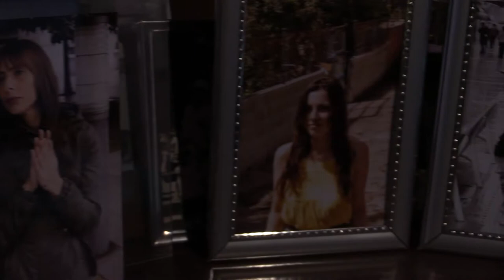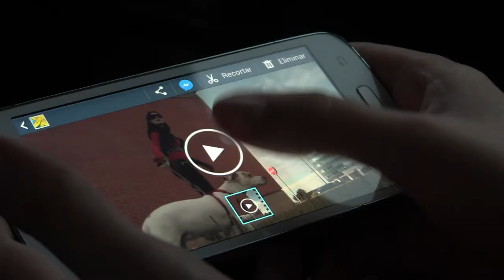payasita II hd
Cortometraje dirigido por Miguel Ángel Muñiz. Protagonizado por Elsa Villar, Chema Abraira, Sonsoles Rodríguez y Tanya Vidal.
Tras el asesinato de su hermana, la joven Sandra se sume en una profunda depresión que está a punto de llevarla al borde de la locura. Se pasa los días vagando por la ciudad. Todo cambia cuando accidentalmente se encuentra con el asesino de su familiar.